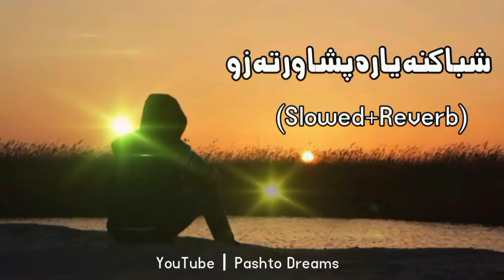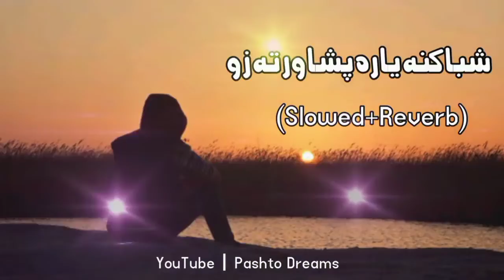Slowed Charlie Puth, Ed Sheeran, Martin Garrix & Kygo, The Chainsmokers Style